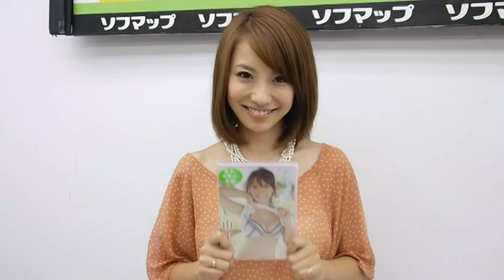山本 梓さんメッセージ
9月10日に開催されました、タレントとして幅広く活躍している山本梓さんのDVD「あず夏」の発売記念イベントからのメッセージです。